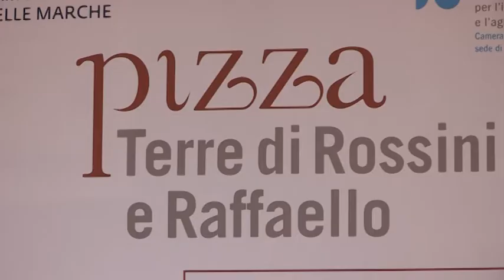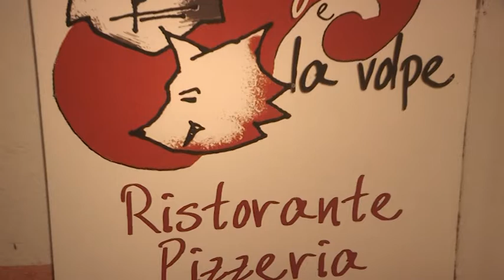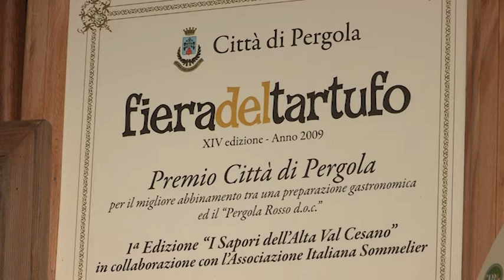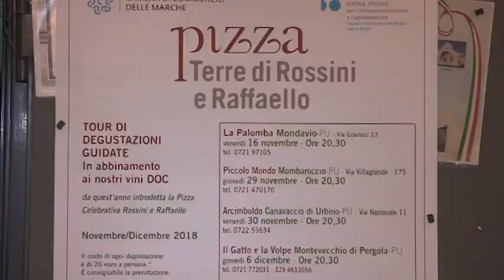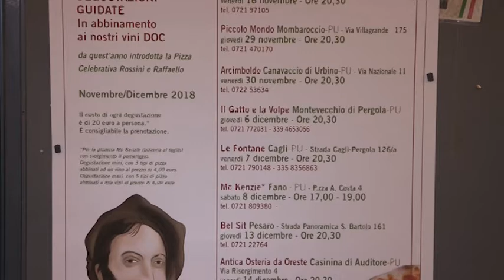Pizza Terre di Rossini e Raffaello - Montevecchio di Pergola (6 dicembre 2018)